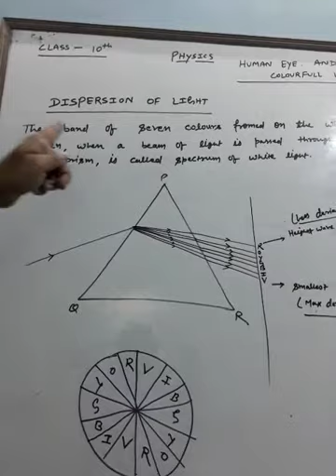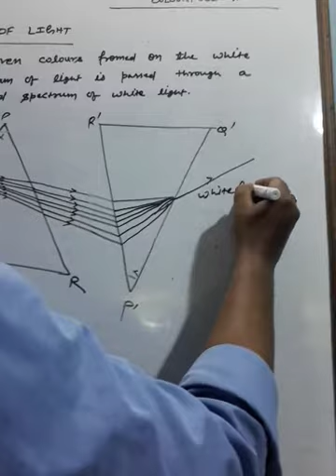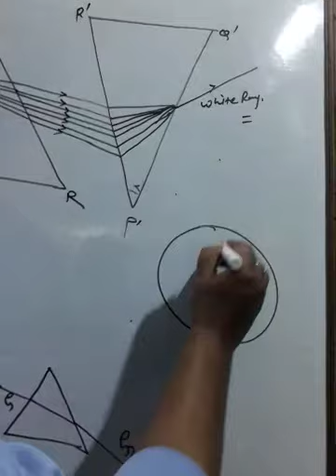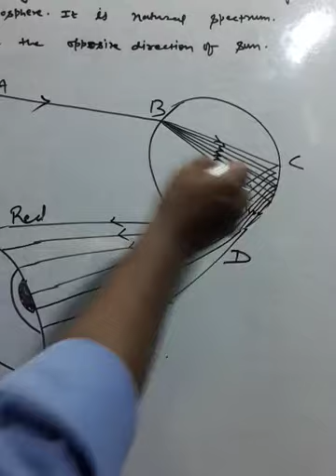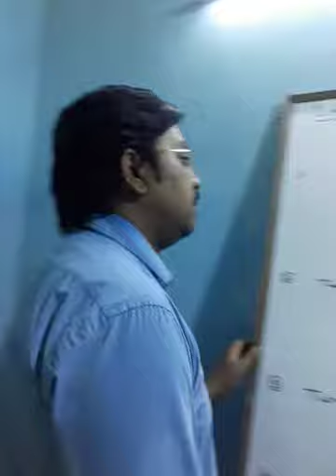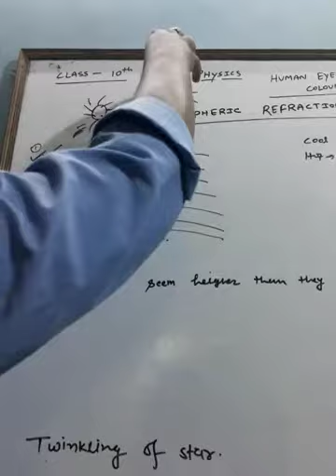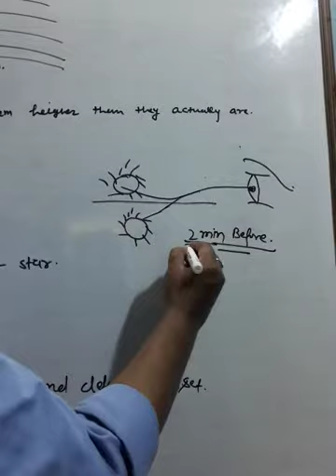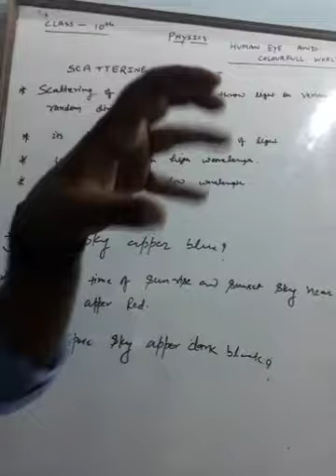Class 10th human eye and colourful world lecture 4